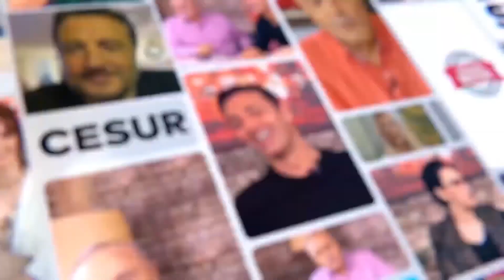Evi Yanan Şarkıcı Çılgın Sedat'a Hangi Ünlüler Destek Oldu? Magazin Noteri'nde...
Usta gazeteci Ali Eyüboğlu'nun çarpıcı yorumlarıyla Türkiye’nin ilk youtube canlı yayın magazin programı Magazin Noteri, haftada üç gün YouTube ekranında izleyicisiyle buluşuyor.

Kanalımızda En Çok İzlenen Videolarımıza Göz Atın! 👇
1- Son Dakika! Ece Üner’den Deniz Çakır’a Çok Sert Yanıt:
2- Fenomen Gelin Adayı Hanife Gürdal Boşandı!
3-İbo Show Geri Dönüyor!
4- Şok! Aleyna Çakır Olayında “Şüpheli” Ümit Can’ın Annesi Canına Kıydı!
5- Müge Anlı ve Ekibine Şok Tehdit!
6- Seda Sayan’ın Estetik Görüntüleri!
7- Hakan Taşıyan Hakkında ki Paylaşımlar!
9- İsmail Küçükkaya’nın Eski Eşi Eda Demirci, Yaşadıklarını Anlattı!
10-Alişan ve Demet Akalın’dan Hakan Altun’a Olay Sözler!